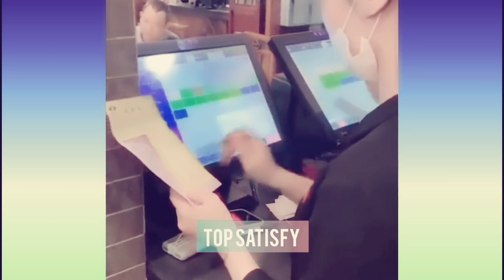30Minutes Satisfying Videos of Workers Doing Their Job Top Satify#satisfying#shorts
However, I can suggest some keywords that you can use to search for videos of workers on YouTube:

"Construction workers in action"

"Industrial workers at work"

"Factory workers producing goods"

"Assembly line workers process"

"Manual labor jobs"

"Skilled trades in action"

"Hardworking blue-collar workers"

You can use these keywords on the YouTube search bar and find videos related to workers and their tasks. Keep in mind to follow the community guidelines of YouTube and ensure that the videos you post are appropriate and do not violate any copyright laws.

Satisfying Videos of Workers Doing Their Job

SATISFYING VIDEOS OF WORKERS DOING THEIR JOB PERFECTLY#satisfying

Satisfying Videos of Workers Doing Their Job Perfectly

Most Satisfying Video Of Skilled Workers Doing Their Job Perfectly Unbelievably | Mind Blowing

Most Satisfying Videos Of Workers Doing Their Job Perfectly

Satisfying Relaxing ASMR That Makes You Calm Original Satisfying Videos PART - 13

YouTube Channel Title Suggestions

"Expert Hands at Work: A Celebration of Skilled Labor"

"The Art of Precision: Perfect Job Performances"

"The Perfectionists: A Look at Master Craftsmen"

"Workmanship at its Best: A Collection of Flawless Jobs"

"Efficiency in Action: Beautifully Executed Tasks"

"The Pride of Labor: A Tribute to Dedicated Workers"

"The Mastery of Skill: Impressive Job Performances"

"The Beauty of Efficiency: A Compilation of Elegant Jobs"

"The Wonder of Work: A Journey Through Exceptional Jobs"

"The Precisionists: A Salute to Skilled Workers."

I hope these titles help you create a channel that showcases the hard work and dedication of workers who take pride in doing their jobs perfectly.

 showcasing workers doing their job perfectly:

"Expert Hands at Work: The Craftsmanship Edition"

"The Art of Precision: Watch Pros Do It Right"

"Perfection in Motion: A Tribute to Skilled Workers"

"Efficiency at Its Finest: Workers in Action"

"Masters of Their Trade: A Look into Pro Skills"

"Effortless Excellence: The Daily Grind of Pros"

"The Beauty of Efficiency: Workers Making It Look Easy"

"Awe-Inspiring Skill: A Journey Through the Trades"
The Precisionists: Workers Nailing It Every Time"

"The Prodigy Workers: Showcasing Mastery in Motion"
satisfying video
satisfying videos
fastest workers
another level
fast workers
satisfying workers
workers doing their job perfectly
next level
fast workers god level
satisfying
inventions
fastest workers doing their job perfectly
satisfying workers doing their jobs
perfect workers
amazing workers
next level workers
fastest workers in the world
tools
god level workers
caught on camera
best skills
god level
god level skills
talented workers
gadgets
oddly satisfying video
workers
life hacks
next level skills
relaxing videos
technology
top 10
oddly satisfying
quantumtechhd
construction workers
diy
job perfectly
machines
tech
videos of workers
the most satisfying videos
job
mad lab
do it yourself
funny
skills
most satisfying
skillful
ingenious tools
satisfying videos of workers
most satisfying videos of workers doing their job perfectly perfect videos
workers doing
woodworking
ingenious construction workers
machine
factory
most satisfying video in the world

ingenious
construction
lifestyle
amazing
engine
amazing worker
skill workers
fast worker
fast workers compilation
skilled worker
top tiktoks
incredibly skilled workers
super skilled workers
satifying
amazing artists
procreate
moments caught on camera
thế giới 4.0
shorts
oddly
construction machines in the world
modern farming technology & amazing agriculture machines
agriculture
incredible moments
fields
grass
fbc incredible moments
harvesting
mind blowing satisfying
satisfying video asmr
ingenious construction
construction tips & hacks
fastest
most satisfying modern technology
satisfying video of workers with amazing skills doing their job perfectly at another level
oddly satisfying video that makes you sleepy
oddly satisfying video to help youp sleep
satisfying videos of workers with amazing skills
satisfying slime

hope these title ideas help you create an engaging and captivating YouTube channel. Good luck!
You can use these keywords on the YouTube search bar and find videos related to workers and their tasks. Keep in mind to follow the community guidelines of YouTube and ensure that the videos you post are appropriate and do not violate any copyrightllawse